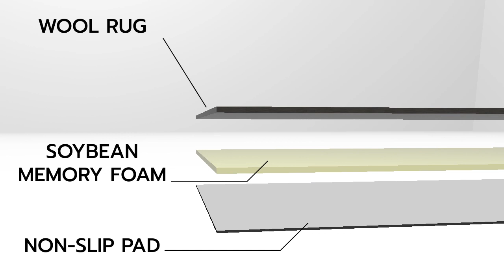How is a Matback product made?